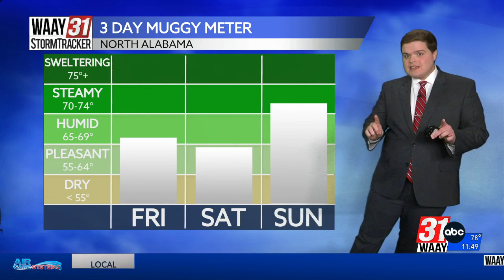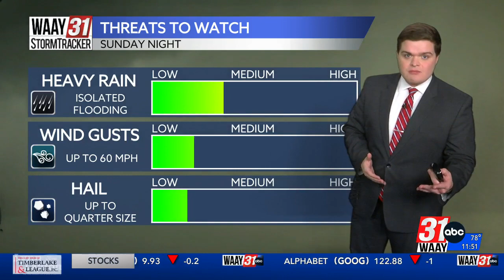Carson's Friday Afternoon Forecast 6/23